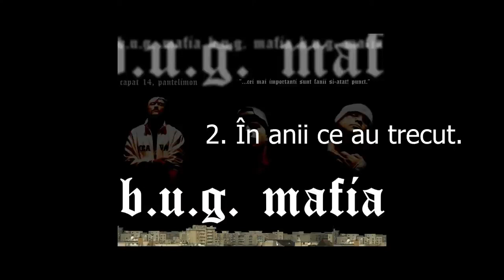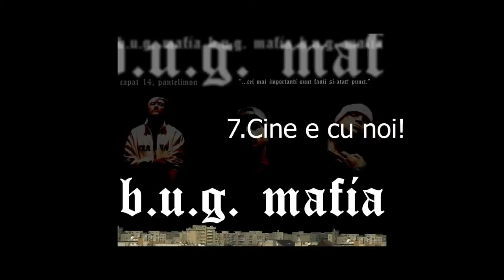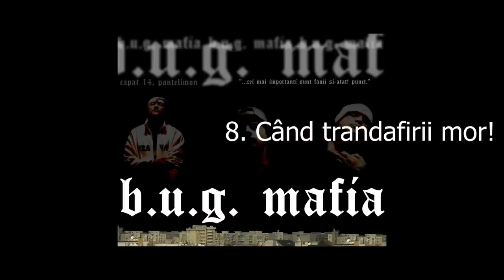BUG MAFIA- BEST 1O !